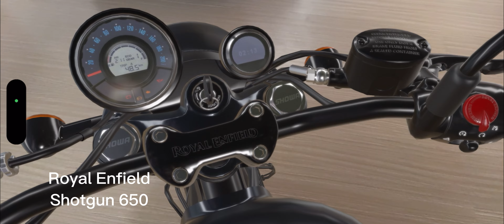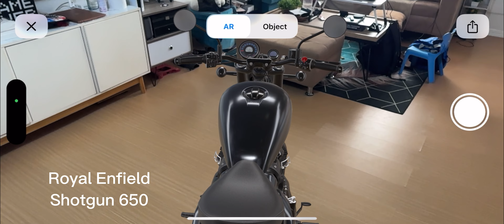Royal Enfiend Shotgun 650 VR